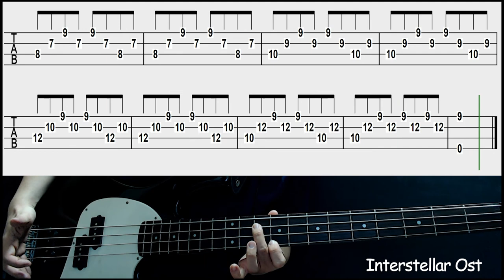Hans Zimmer - Interstellar Ost Solo Bass Chord & Melody (Bass cover with tabs 149)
-Gear
  : Cort sp PJ Bass
-Effects
  : Compressor ( Logic pro X )
    Delay             ( Logic pro X )
    Reverb           ( Logic pro X )